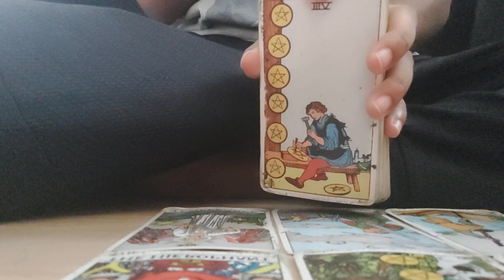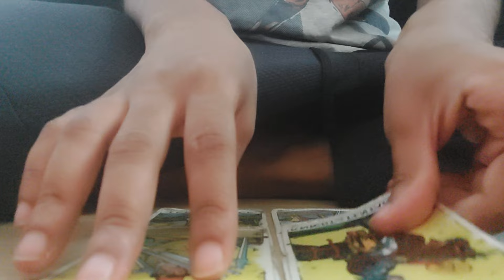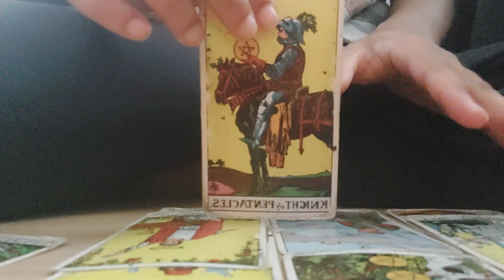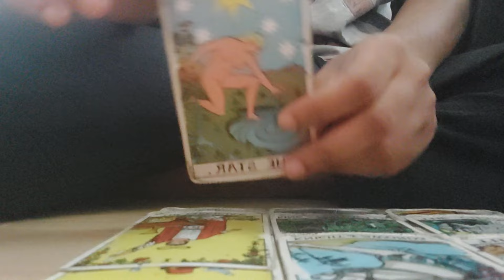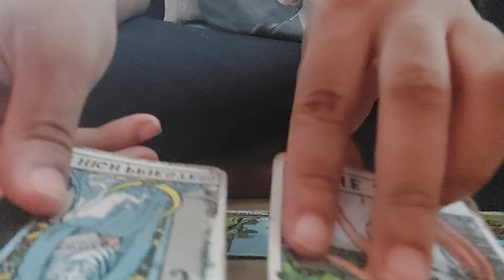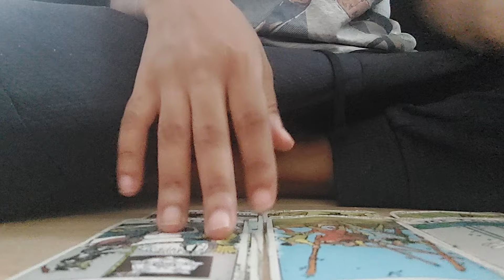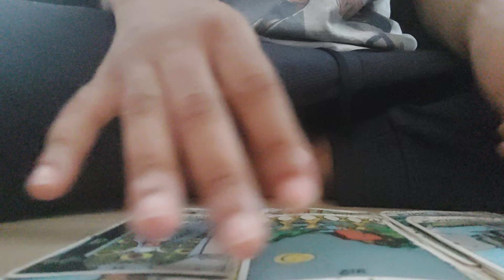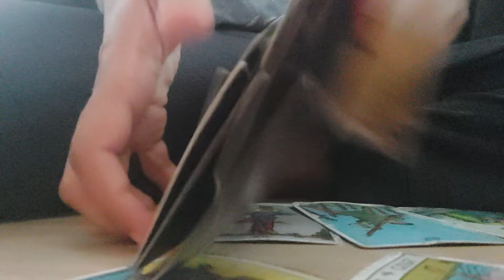SKAI JACKSON PSYCHIC READING: IS SHE OKAY? 🔮